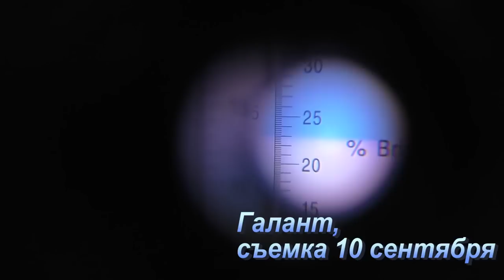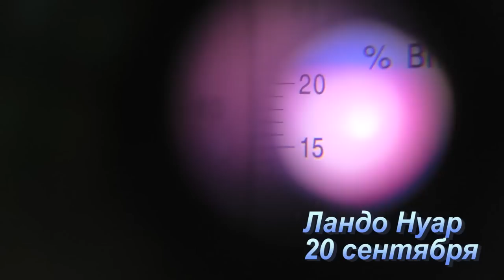Винные и универсальные сорта винограда для средней полосы. Обзор урожая 2022 года